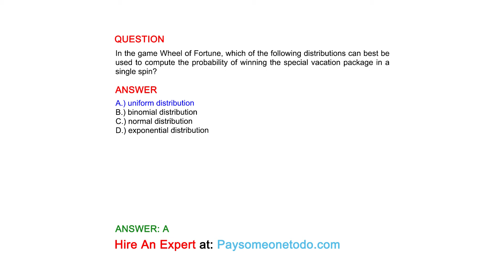In the game Wheel of Fortune, which of the following distributions can best be used to...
QUESTION
In the game Wheel of Fortune, which of the following distributions can best be used to compute the probability of winning the special vacation package in a single spin?

ANSWER
A.) uniform distribution
B.) binomial distribution
C.) normal distribution
D.) exponential distribution